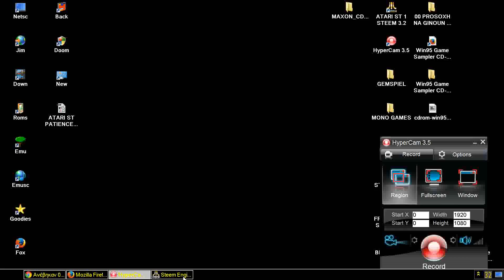ATARI ST PUZZLE 97 By Uwe & Jurgen Juergen Holtkamp 1996 1997 MONO CHROME BW HIGH RES STE TT FALCON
ATARI ST PUZZLE 97 By Uwe & Jurgen Juergen Holtkamp 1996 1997 MONO CHROME BW HIGH RESOLUTION 640x400 STE TT FALCON BELOW THIS PARAGRAPH,YOU FIND MY FRIENDS YOUTUBE CHANNELS THAT HAVE VERY INTERESTING,RETRO VIDEOS,LONGPLAYS,EMULATION,MOVIES,MARTIAL ARTS ELEMENTS AND OTHER GOODIES.PLEASE VISIT THEIR CHANNELS

1) "GAME DEVELOPER" (GAME INTRO)
2) "GAME PUBLISHER" (GAME INTRO)
3) "MENU" DEVELOPER" (FOR ATARI ST GAMES - WHEN THE MENU STARTS)
4) TEAM WHO "CRACKS" GAME (INSIDE DECOMPACTER FROM ATARI ST OR IN THE AMIGA CRACKTRO)
5) VERSION OF UTILITY "CRACK TEAM" USES (AFTER GAME SELECTION IN MENU IN ATARI ST)
6) PROGRAMMER(S) WHO PROGRAMMED GAME (GAME START SCREEN, AND SOMETIMES EVEN IN "HIGH SCORE TABLE".

1) THE GAME EXISTS IN ONLY ONE VIDEO UPLOAD BUT THE UPLOADER "TALKS CONTINOUSLY",THEN THIS IS USELESS FOR ME AND I UPLOAD THE SAME GAME WITHOUT SPEECH
2) IF ANOTHER GAME UPLOAD (ONE ONLY VIDEO) IS FROM EXTERNAL "BAD" CAMERA WITH BAD SOUND,THEN I UPLOAD IT,AGAIN BECAUSE THE OTHER VIDEO IS USELESS...ETC ETC.WELL,FOR ME THESE GAMES ARE NOT "EXISTS" ON YOUTUBE
3) ALSO IF THE GAME HAS "FAKE" MUSIC SUCH AS FOR HYPOTHETICAL EXAMPLE OF "PACMAN" WHICH IN THE VIDEO YOU HERE INSTEAD GAME AND SAPLES "SAMANTHA FOX",THEN THE GAME IS USELESS,AGAIN,FOR ME.

INTERESTING